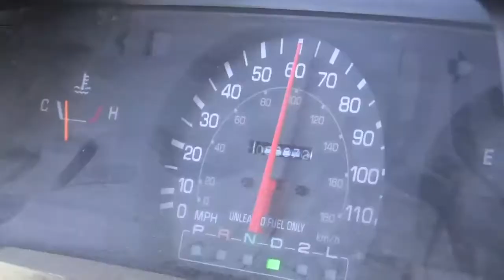Pre-road trip vlog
In which I ramble a bit about my impending Road Trip and shave my head to Beethoven's 5th!